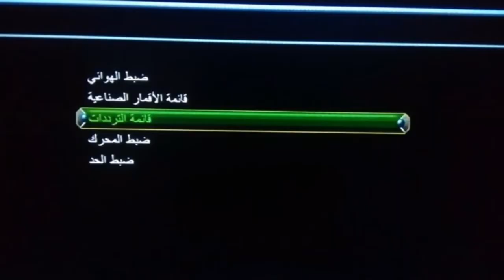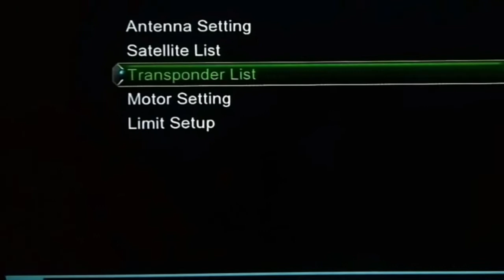تردد حصري قناة لبدة LEBDA TV على النايل سات😄😱 دراما متنوعة ومميزه جدا😃😄